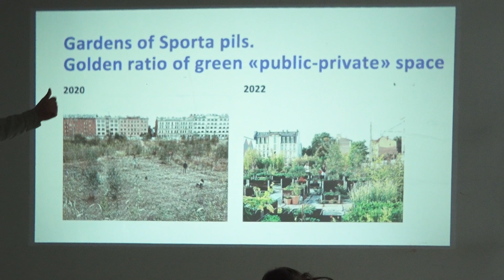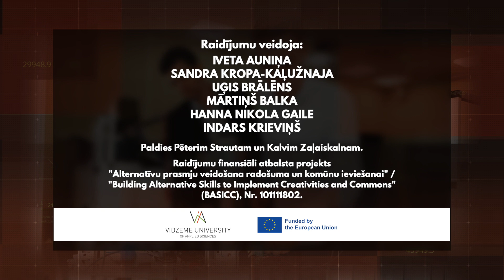S04E06 ''Zinātne tuvplānā": Pamesto ēku pārmaiņas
Cik gan bieži nav nācies dzirdēt vai arī sevi pašu pieķert pie domas, ka apkārt ir tik daudz vietu, kas pamestas vai atstātas novārtā, taču varētu tikt apdzīvotas vai kā citādi atjaunotas.

Raidījuma ''Zinātne tuvplānā'' 4. sezonas 6. epizodē Vidzemes Augstskolas studiju virziena “Arhitektūra un būvniecība” direktore, lektore Marija Katrīna Dambe un biedrības ''Free Riga'' kuratore Paula Cukura diskutēs, kā tukšās ēkas var tikt pārņemtas kopienu vajadzībām. Par to ir izveidota izglītības programma, bet ko gan var mācīties par pamestu ēku pārņemšanu? Kā augstskolas var sadarboties ar nevalstiskajām organizācijām un pašvaldībām?  Skatītājiem būs iespēja arī ielūkoties sižetā par pamesto ēku pielietojumu. "

Zinātne tuvplānā" ir sarunu raidījums par sabiedrībā aktuāliem pētījumiem un tematiem. Deviņu raidījumu ciklu, ko piedāvā Vidzemes Augstskola, vada žurnāliste Sandra Kropa-Kaļužnaja. Skaties raidījumu kanālā ReTV 9. oktobrī plkst. 19.50.

Vidzemes Augstskola - Augsne Tavai izaugsmei un panākumiem!

Vidzeme University of Applied Sciences - Ground to Grow!